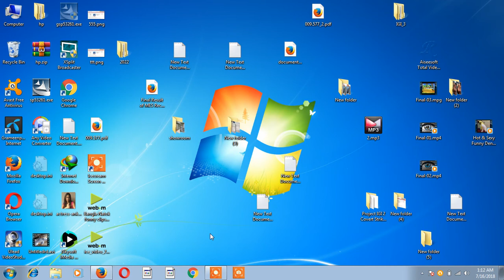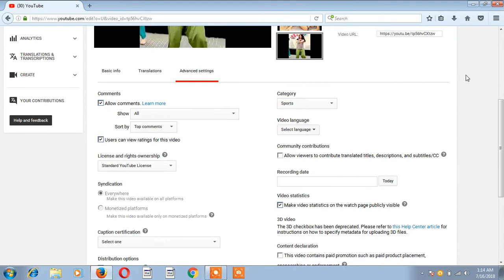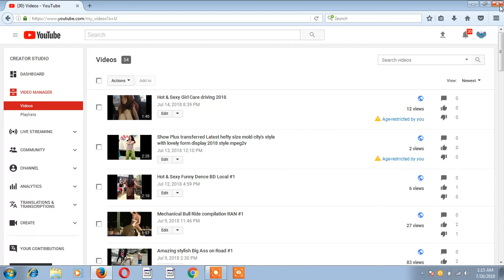How to make age restricted youtube videos